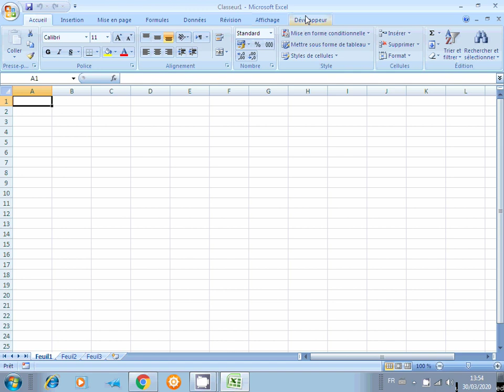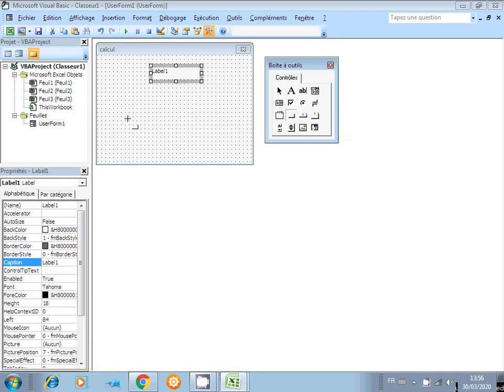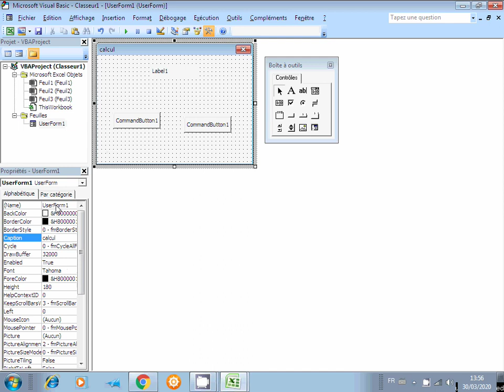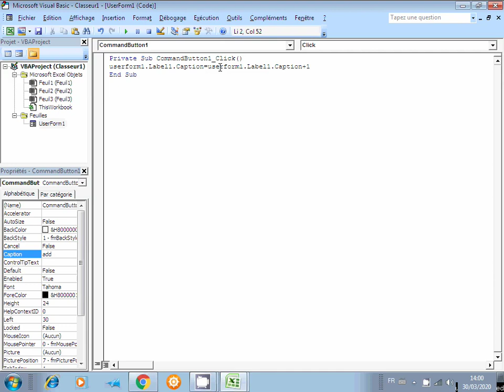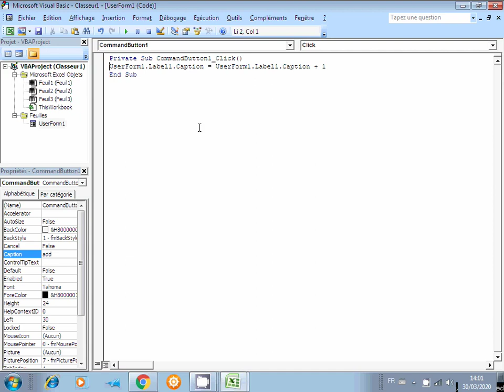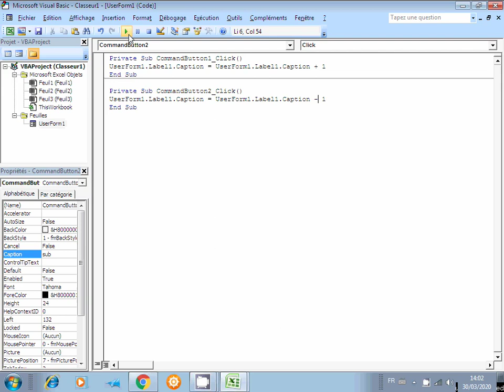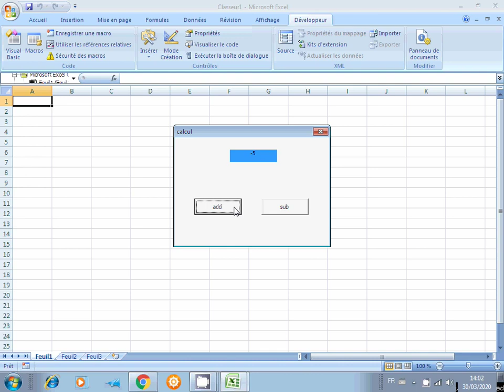07_TP_labbutt